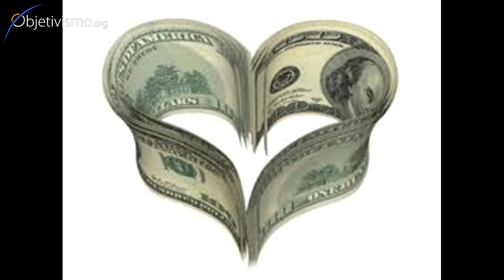No money - no dating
Women do not like me because I have no money. Is that rational on their part?

Think about your own acts, says Dr. Peikoff, you may be going about it the wrong way...